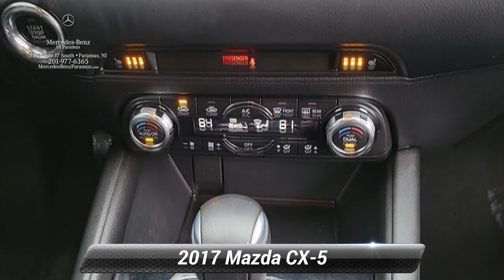2017 Mazda CX-5 Touring, Paramus, NJ H0159481T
2017 Mazda CX-5 Touring, Paramus, NJ H0159481T